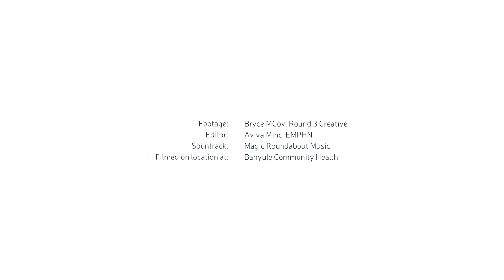North East Recovery and Support Program - One woman's journey (Short Version)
Eastern Melbourne PHN (EMPHN) is funding Banyule Community Health to deliver an innovative eight-week program for people with substance misuse issues.

The North East Recovery and Support Program is a holistic, personalised, recovery-focussed withdrawal and rehabilitation program for people with chronic alcohol and other drug misuse issues.

Eugenie's mental health nurse suggested she participate in the program after her alcohol dependence spiralled out of control following a break-up and battles with anxiety and depression. This is her story.